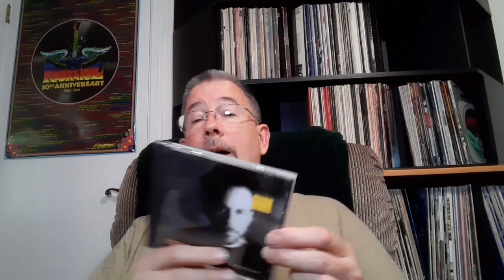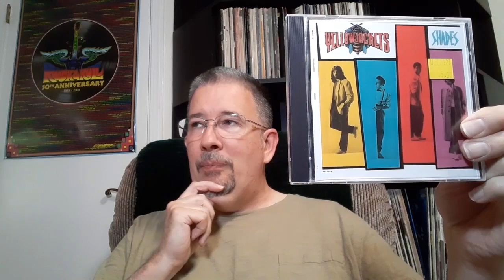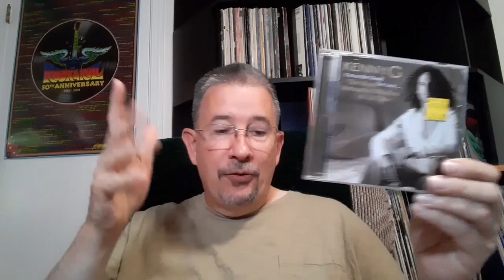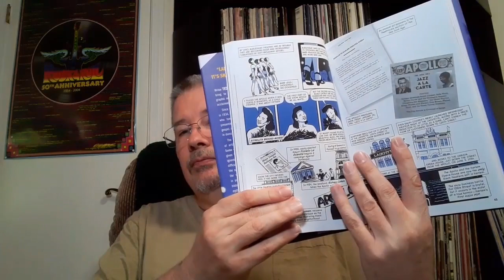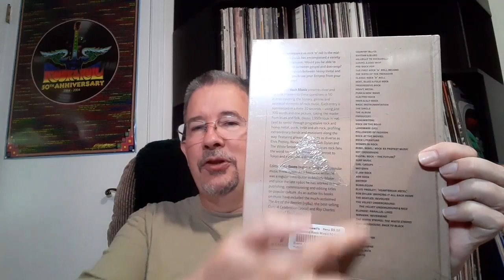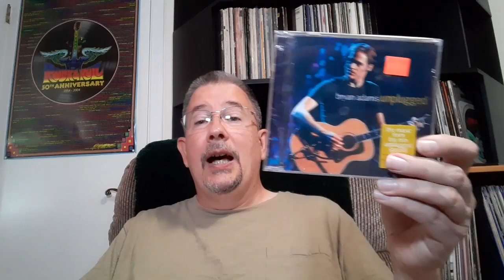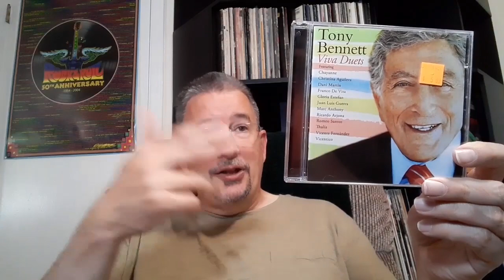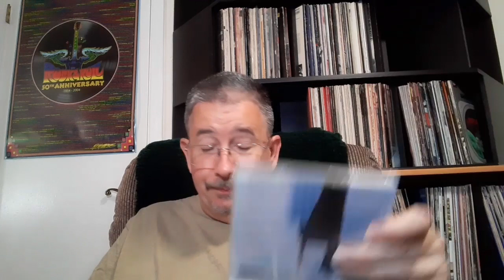My Vacation Haul, Chapter 3: Flying Solo in Portland - THP 06/14/2023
Here, at last, I finally unpack the last of the takeaways from my amazing vacation with my little bro Noah and little sis-in-law Alyssa, detailing what I picked up on my solo Portland day at the end of my trip.

Chapters:
Intro 0:00
CD Haul Part One 1:52
Book Haul 8:51
CD Haul Part Two 16:05
Outro 22:08